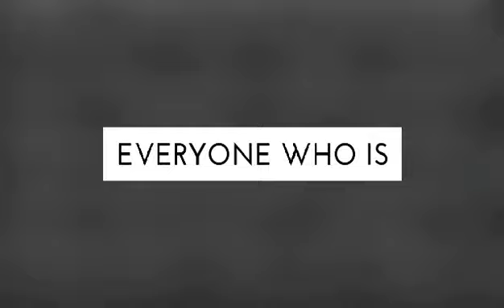Watch this now because... (insert reason here)